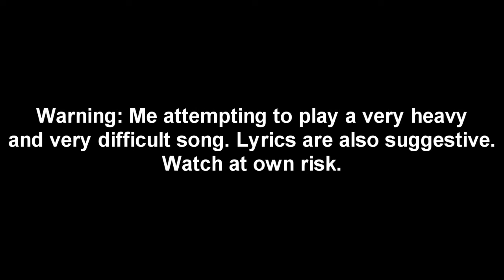Suffocation "Abomination Reborn" Drum Cover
**I recommend clicking this description box to show more**

Skip intro: 0:15

Me attempting to play a death metal song. It's clearly not perfect, but I tried. Continuous blast beats make my arms stiff after a while.

Trying out a new angle to videotape using a GoPro HD camera specially mounted above the drums; by specially mounted, I mean using a GoPro surf Hero kit w/o the adhesive and scotch taping it to the ceiling! Don't tell my parents ;-)

I can no longer accept song submissions. I just can't find the time to learn a new song and play it. That, and I keep procrastinating on learning them! :D Sorry ya'll!

Camera: GoPro HD Hero with waterproof backing

**Clarification of different Blast Beats**
-Traditional Blast Beat: 0:24 0:49 (Slower: 0:58) 3:07
-Hammer Blast Beat: 0:42
-Hyper Blast (Supposed to be Hammer): 1:16 3:40